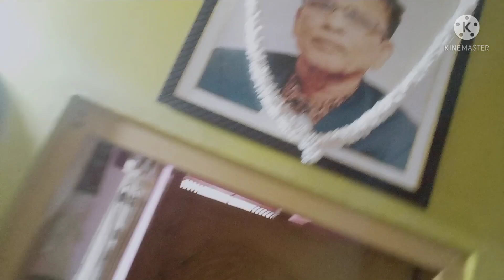Ghorot olop vagobot kora hol🙏🙏 Jai Krishna guru🙏🙏🙏🙏